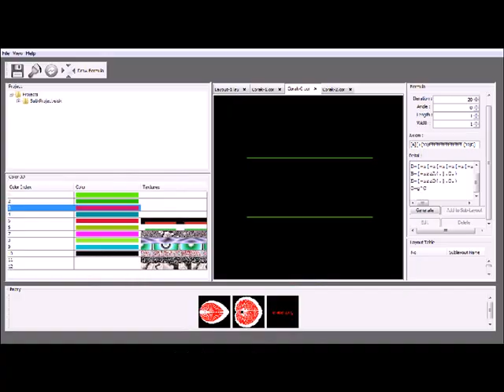Scales by Batik Fractal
Scales is a classic pattern of batik, usually found as an "isen", or pattern for filling empty spaces created by main paterns. In this batik, the scales is in center stage: as a main pattern of batik. The formula can create many variations: from traditional, round-like pattern, to jagged edge. All these patterns have small dots that resembles classic scale pattern. The color gradiates from bright yellow to red: forming a cheerful spring-summer color.